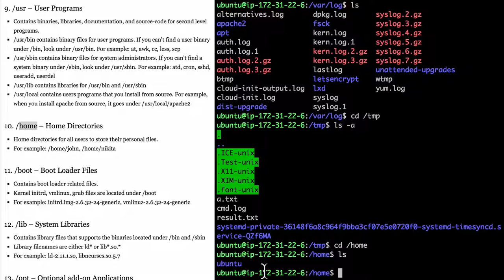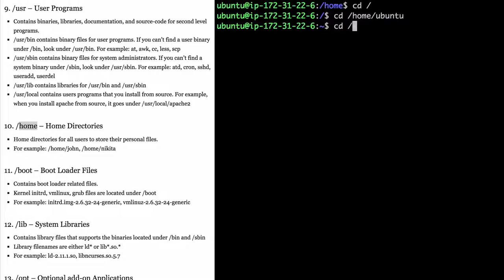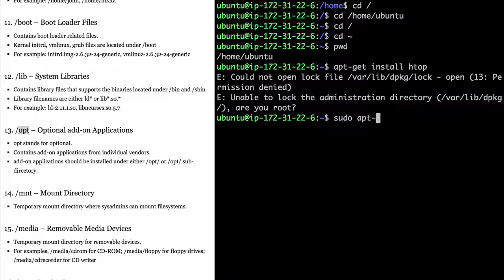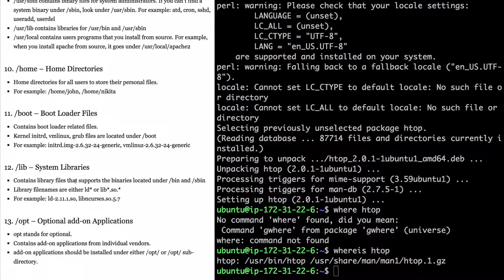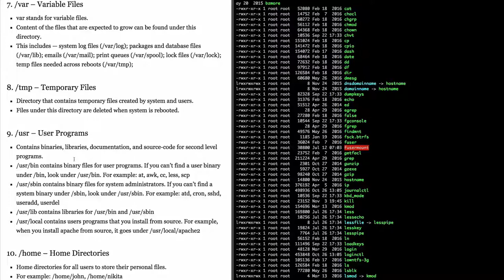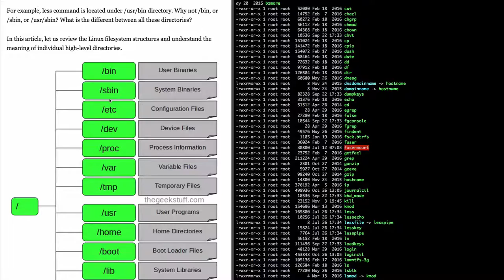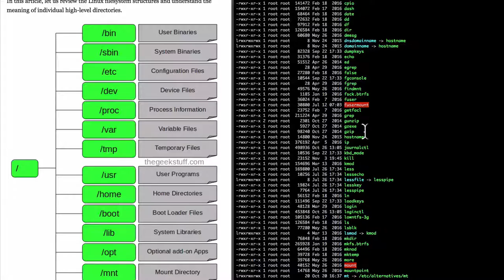Linux - Directory structure 2